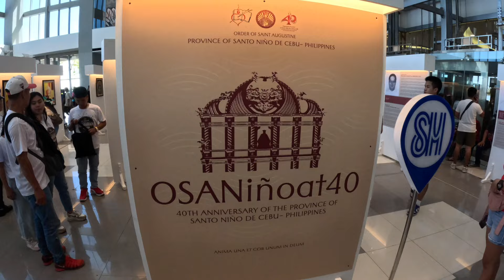Cebu Philippines Sinulog Fesitval Party Parade - Day 2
Cebu Philippines Sinulog Fesitval Party Parade - Day 2-this was the at the Sinulog fesitval in SM Seaside mall, filmed January 20th 2024.